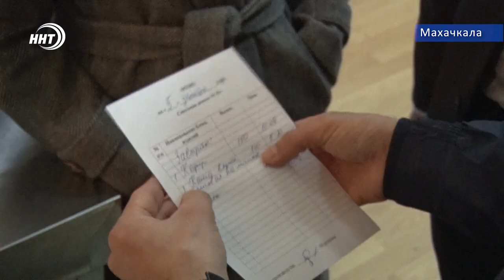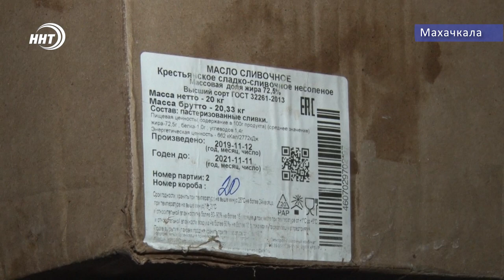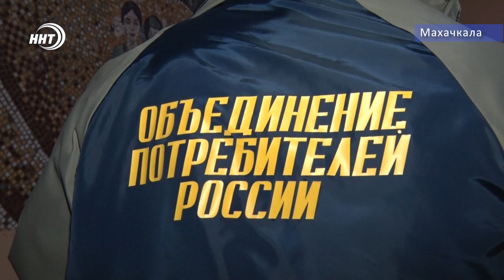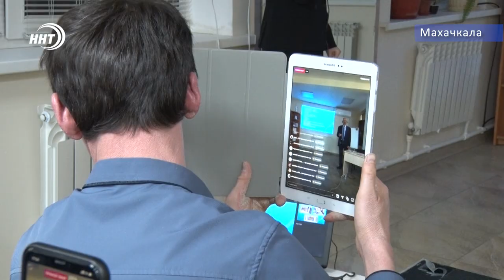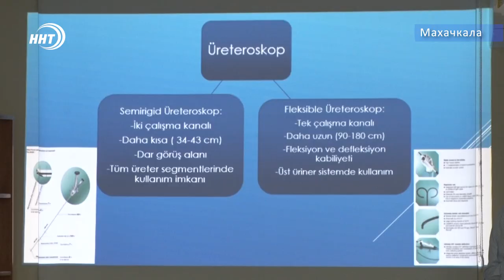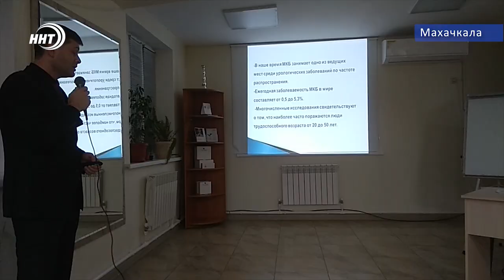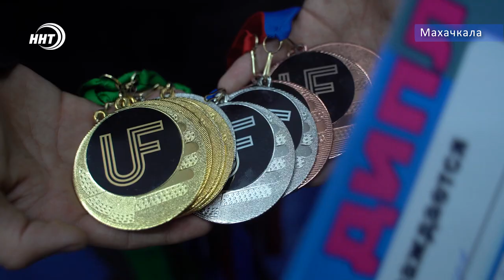Новости Дагестана за 5.12.2019 год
1. Ненадлежащие условия хранения и некачественные продукты. Чем кормят детей в махачкалинских школах узнавали наши корреспонденты
2. Орден высшего в республике значения во второй раз получил Хабиб Нурмагомедов. сотрудничество с именитым спортсменом и его отцом в правительстве региона назвали важным
3. Суровые Дагестанские женщины куют железо и изготавливают сабли! В селении Харбук Дахадаевского района живет потомственный кузнец Джавгарат Рабаданова .